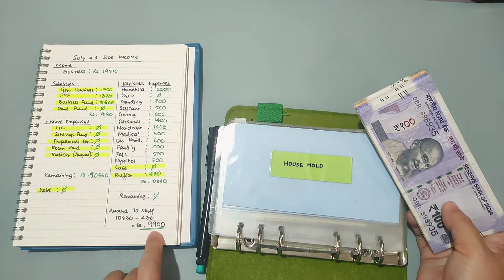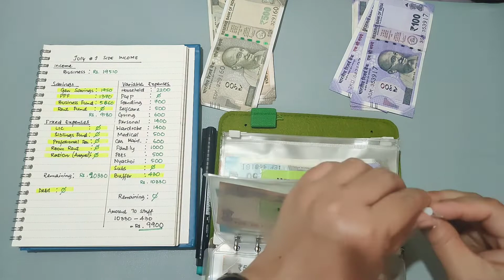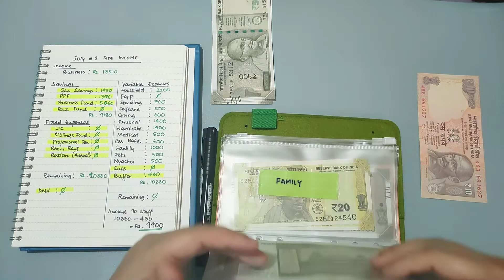july - #1 side income | budgeting | cashstuffing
Hi everyone.

Here I am sharing the links to my envelopes and binders. Hope you find this helpful.